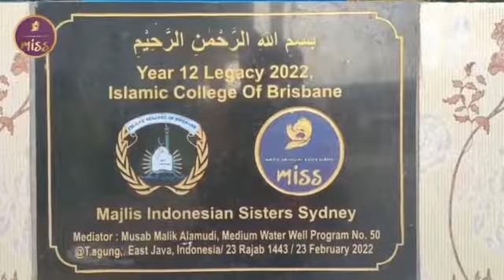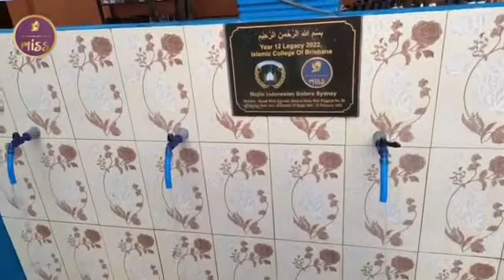Medium well creation Year 12 students Islamic College of Brisbane